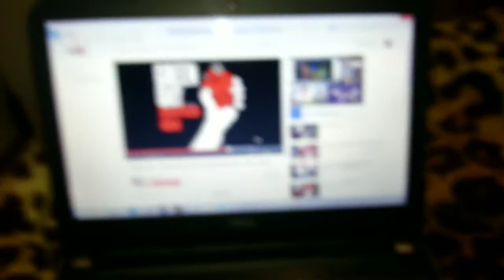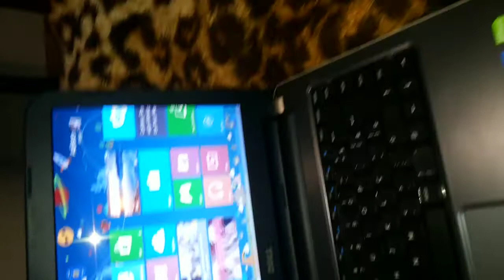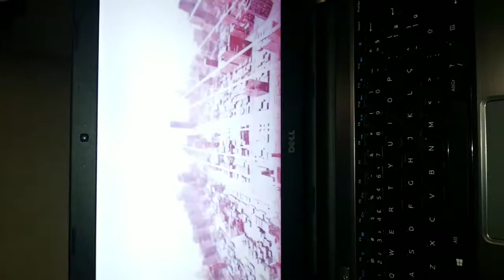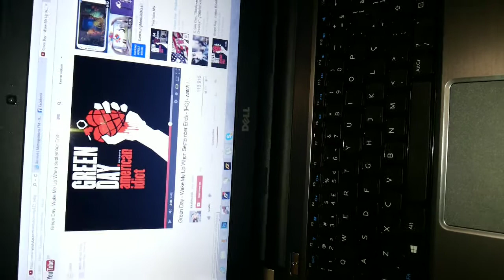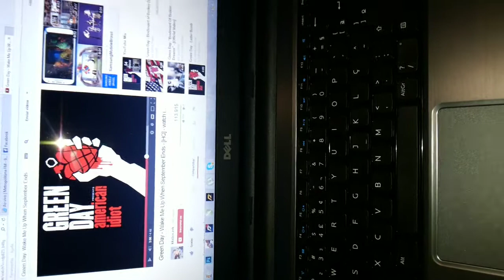Opniao sobre dell 14r parte 2 final.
INCREVAN SE NO CANAL . Curtam e favoritem.